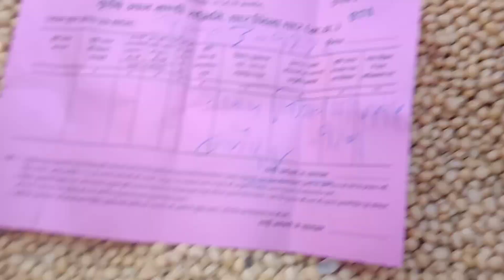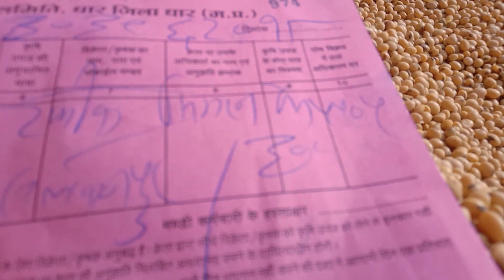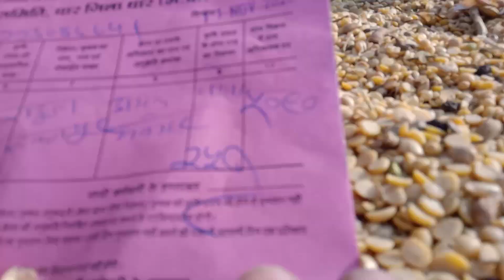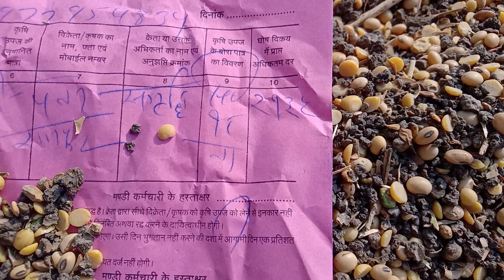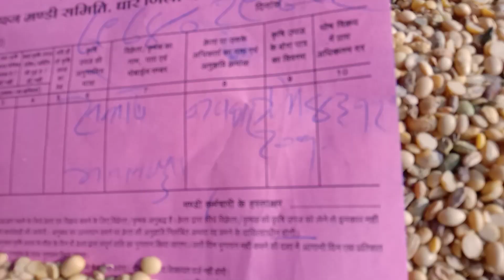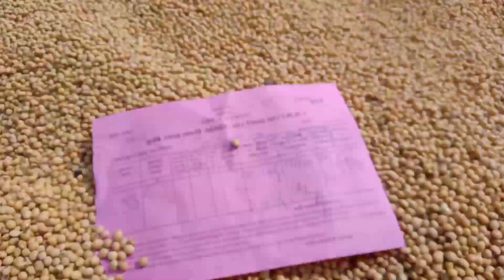धार मंडी सोयाबीन भाव 11 नवंबर 2022